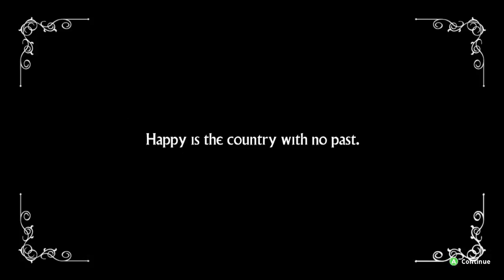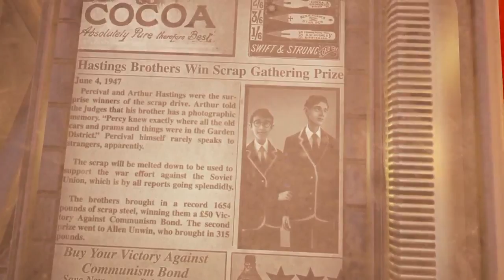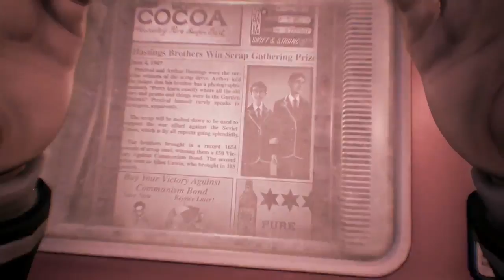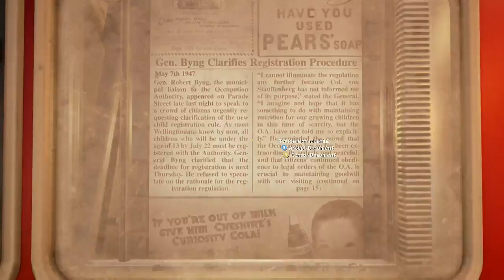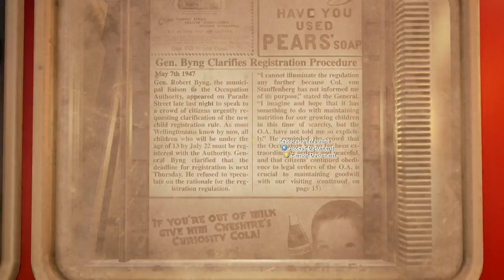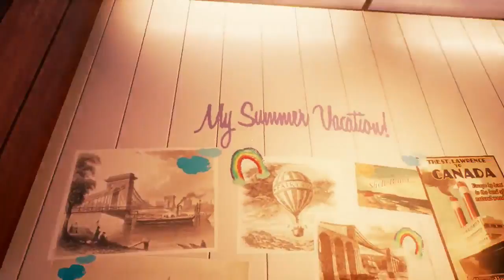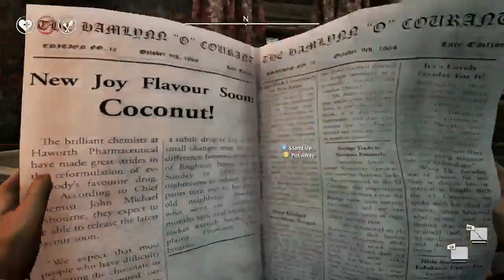We Happy Few (Alpha Gameplay) pt1: Don't be a Downer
My playthrough of We Happy Few, the new indie game on Xbox Preview.  Im really enjoying the game and I hope you enjoy the video.